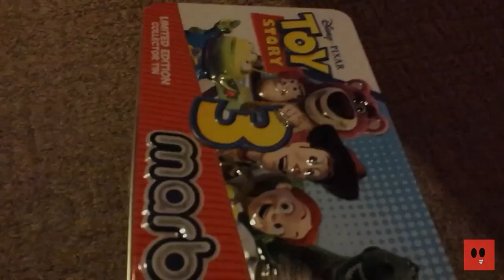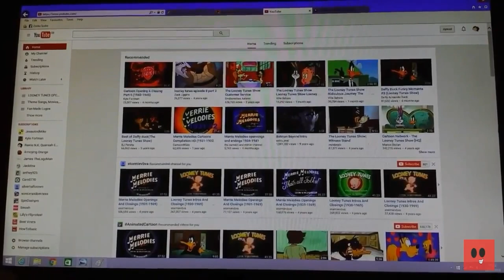Looney Tunes - Hare Tonic!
Yosemite Sam has purchased Bugs Bunny at a local grocery store (with a sign visible in the window offering a special on Fresh Hare) and is taking him home to make a meal. As he bounces along, he sings the tune of Shortnin Bread, substituting Rabbit Stew. Bugs pops out of Yosemite's basket, munching on a carrot that was in there with him, and asks, Eh, whatcha got in the basket, doc? Yosemite replies, I got me a wabbit! I'm gonna cook me a wabbit stew! Bugs states his love of rabbit stew (though he is clearly a rabbit) and then begs to see Yosemite's rabbit. When he opens his basket and finds it empty (Bugs had quickly climbed out), Bugs pushes his nemesis into his own basket and then sings the tune Yosemite Sam had been singing — but then Yosemite Sam realizes he's been tricked, and so he re-reverses the switch. Foreshadowing pranks to come, Bugs tells the audience from inside the basket (à la Red Skeltons mean widdle kid), He don't know me very well, do he?

Once at home, Bugs easily secures his escape by distracting Yosemite Sam, tricking him into thinking the phone has rung. However, just as he's about to leave, he decides he'd rather stay and heckle his would-be devourer. Bugs effects a radio broadcast that warns of the dread disease rabbititis, which is contracted from rabbits sold within the last three days and which causes people to see spots and have delusions assuming the characteristics of rabbits, among other dubious symptoms. This frightens the gullible Yosemite and he informs Bugs that he is free to leave. Bugs, however, points out a sign on the door that states that the house is QUARANTINED DUE TO RABBITITIS and that no one can enter or leave.

Thus Bugs stays to torment Yosemite Sam, and many hijinks ensue, including Bugs posing as Yosemite's shower faucets {Gurgle, gurgle. Why don't ya pay ya water bill, Doc?} and a doctor (Dr. Killpatient, parodying Dr. Kildare), and pretending to be Yosemite Sam's reflection in the mirror (a scene inspired by the famous mirror scene in the Marx Brothers film, Duck Soup). Finally, Yosemite sees Bugs game and chases him out of the house with a shotgun. But Bugs quickly halts the chase and, in an unusually lengthy breaking of the fourth wall, even by Bugs standards, he convinces Yosemite Sam that members of the audience, the people who are watching the cartoon, are now afflicted with rabbititus (as in they're getting fuzzy, having long ears and a white, fluffy tail), which causes Yosemite Sam to flee back into his house in terror.

Then Bugs tells the audience that it was all just a gag and that they don't have rabbititus. He then says if they do have rabbititus, then red and yellow spots will appear, swirling. Bugs said that, Then, suddenly, everything would go black!

Preceded By: Peck Up Your Troubles